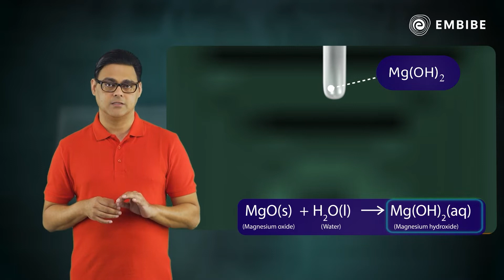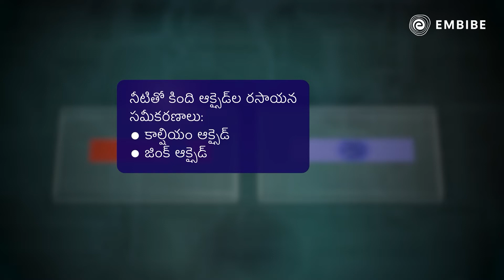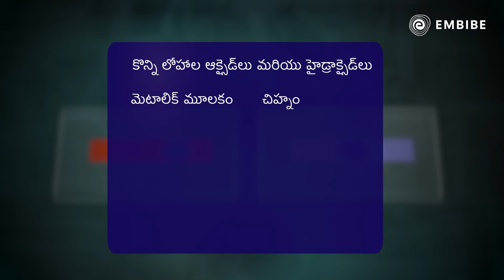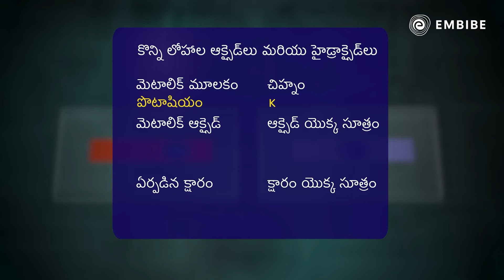నీటితో ధాతువు ఆక్సైడ్ల ప్రతిచర్య | Chemistry | Class 8 | Embibe: Achieve Telangana Board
Embibe brings you a video on నీటితో ధాతువు ఆక్సైడ్ల ప్రతిచర్య, Metal oxides react with water to form the corresponding metal hydroxides, which are basic in nature. During these reactions, a large amount of energy gets released. Watch this video to know more.

Welcome to Embibe: Achieve Telangana Channel, your one-stop solution for all Telangana State Board Exams India’s Top Educators will be teaching you daily on this channel. Here, we will cover the entire syllabus, strategy, updates, and notifications which will help you to achieve the State Board exams

During this session, our Educators will be sharing a lot of Tips and Tricks to crack the exam Telangana Board. Aspirants who are preparing for their Telangana Board Exams will be benefited from this channel.

1. 372+ exams covered, the largest collection on any learning app
2. 50,000+ authentic learning videos
3. 1.6 Million questions with hints & solutions
4. 1,400 courses & popular books
5. Unlimited mock tests & personalized test reports